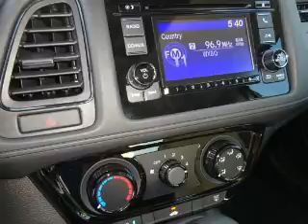2016 Honda HR-V H42114 - Johnson City TN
Phone:
Year: 2016
Make: Honda
Model: HR-V
Trim: LX
Engine: 1.8 liter 4 Cylindercylinder
Transmission: CVT
Color: Dk. Green
Mileage: 1
Address:
VIN:3CZRU6H35GM767955